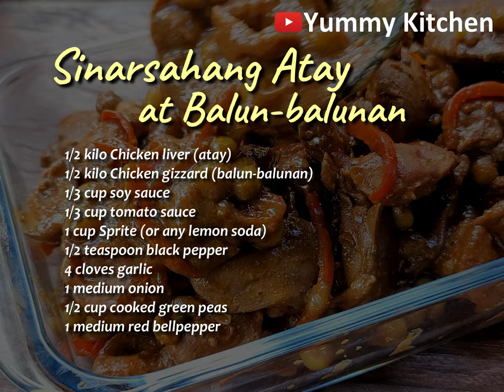SINARSAHANG ATAY AT BALUNBALUNAN | Subukan mo ito sa Atay at Balunbalunan, mapapa-extra rice ka!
Sinarsahang Atay at Balunbalunan is a popular chicken liver and gizzard recipe that is scrumptious and tasty. This yummy kitchen recipe will guide you step by step to make a scrumptious chicken liver and gizzard dish for you. With some tomato sauce, green peas and bell peppers, this dish deserves to have a spot on your menu! With alternating textures of smoothness and chewiness, this dish is best serve

Eto ang mga ingredients para sa Sinarsahang Atay at Balunbalunan:

✔️1/2 kilo chicken liver
✔️1/2 kilo chicken gizzard
✔️1 cup Sprite (or any lemon soda)
✔️1 medium red bell pepper